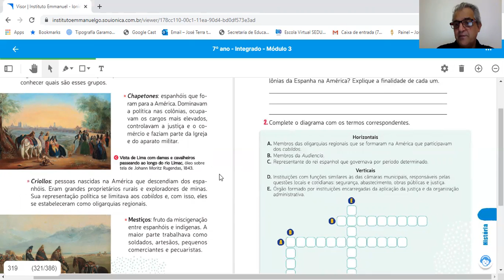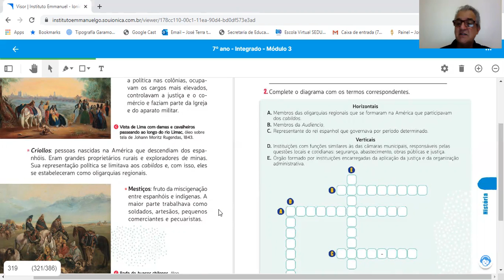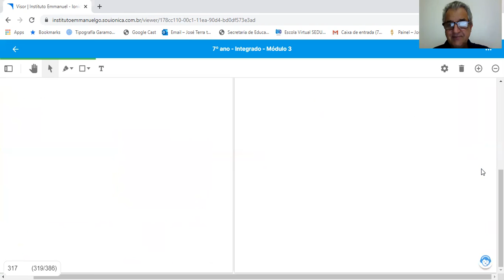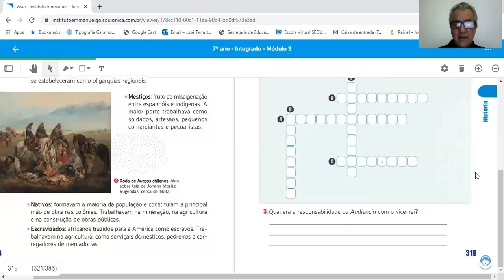7º anos/ José Terra/ História / 27/ 10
7º anos/ José Terra/ História /  27/ 10